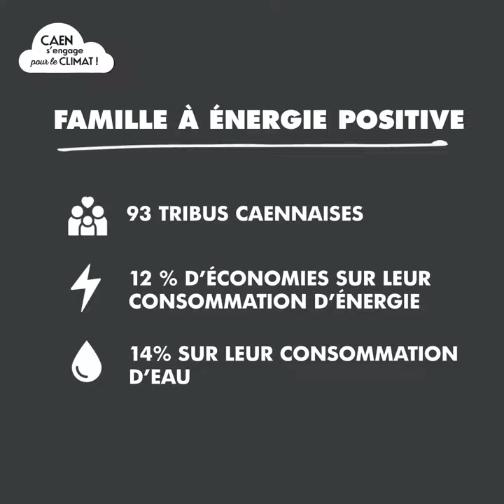La transition énergétique